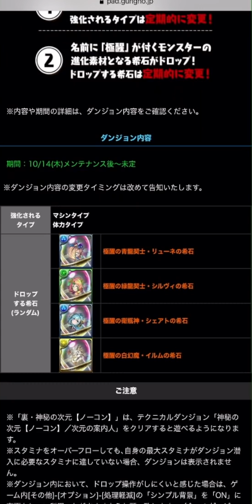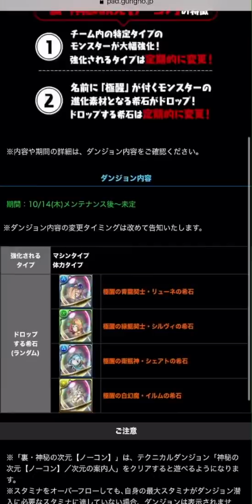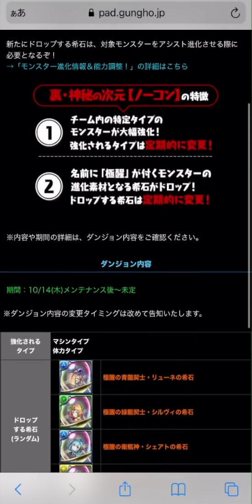新・裏神秘が明日から開催！新武器4種が超優秀！！既存キャラ上方修正も！【パズドラ】